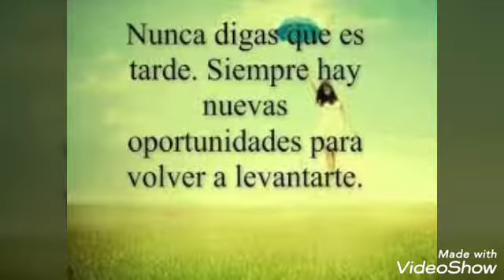El libro de la vida ( Te amo y más )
Es el vídeo pero con imágenes de la película espero que le guste